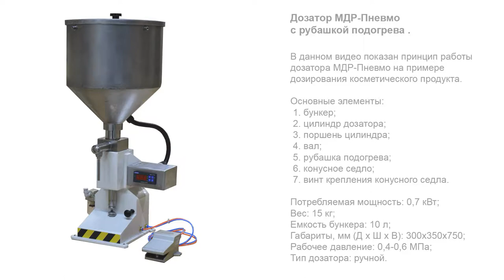Дозатор МДР Пневмо с рубашкой подогрева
В данном видео показан принцип работы дозатора МДР - Пневмо с рубашкой подогрева.

Описание:

Дозатор МДР-Пневмо с рубашкой подогрева — это ручная фасовочная установка, спроектированная специально для средних и малых предприятий. Машина позволяет осуществлять высокоточный розлив нагретых продуктов с минимальными финансовыми затратами. Главным отличием от базовой модификации МДР является оснащенность бункера теплообменной рубашкой, которая поддерживает температуру среды на заданном уровне.

Оборудование имеет ручное управление и оснащено пневматическим приводом. Основным рабочим органом является поршневой дозатор, демонстрирующий эффективность при работе с сильновязкими и труднотягучими продуктами. Функциональность, невысокая стоимость и компактный дизайн делают данную модель одной из самых популярных в линейке ручных дозаторов.

С более подробным описанием данного оборудования Вы можете ознакомиться на нашем сайте по ссылке

Характеристики:

Мощность: от 0,7 кВт;
Вес: 15 кг;
Тип дозатора: Механические дозаторы;
Тип продукта: Лекарственный препарат, Вода и негазированные напитки, Газированные напитки, сок, жидкий, средневязкий, Химический продукт, Жидкие пищевые продукты, Густые пищевые продукты;
Диапазон розлива: 5 - 50 мл;
Тип тары: Стеклянная тара, Пластиковая тара;
Отрасль: фармацевтика, пищевое производство, косметика, химия;
Рабочее давление: 0,4-0,6 МПа;